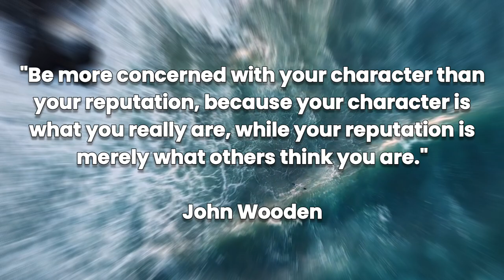Stockfish 16 (4.2K Elo) Played an Epic Chess Game with Magnus Carlsen without Rook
Hello Chess Friends Welcome to Stockfish AI chess channel.

[Brilliant Games of Stockfish and AlphaZero]

PGN-

[Best Stockfish, Magnus and Celebrities Chess Games]

[Stockfish Vs 4, Stockfish Vs 8 Grandmaster Games]

[Famous chess Games and Historical Chess Games]

2) Follow The Rule number 1 😉

Watch our daily videos of chess Games this will improve your analytical visualisation Memory Concentration Creativity and Intellectual ability of Chess. ⭐